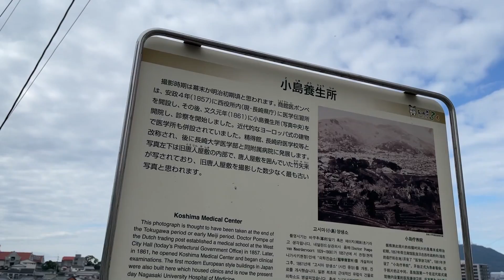【散歩】長崎を散歩する / ゆるく雑談しながら【どんの山公園を下る】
ゆるゆる散歩します。

【機材/ソフト】
カメラ　　　　：iPhone12 pro
ジンバル　　　：DJI OM 4
動画編集ソフト：Adobe Premiere Pro 2020
サムネイル作成：Adobe Premiere Pro 2020 / Canva